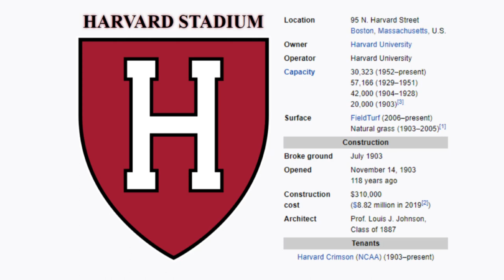Harvard Stadium - Microsoft Flight Simulator STADIUM LANDING!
Today we visit the campus of Harvard University and their amazing Harvard Stadium!

History:

Harvard Stadium is a U-shaped college football stadium in the northeast United States, located in the Allston neighborhood of Boston, Massachusetts. The stadium is owned and operated by Harvard University and is home to the Harvard Crimson football program. The stadium's seating capacity is 30,323. Built-in 1903, it was a pioneering execution of reinforced concrete in the construction of large structures. Because of its early importance in these areas, and its influence on the design of later stadiums, it was designated a National Historic Landmark in 1987. The stadium is the nation's oldest permanent concrete structure dedicated to intercollegiate athletics. It seated up to 57,166 in the past, as permanent steel stands (completing a straight-sided oval) were installed in the stadium's northeast end zone in 1929. They were torn down after the 1951 season, due to deterioration and reduced attendance. Afterward, there were smaller temporary steel bleachers across the stadium's open end until the building of the Murr Center (which is topped by the new scoreboard) in 1998.

Harvard Stadium was constructed on 31 acres (13 ha) of land known as Soldiers Field, donated to Harvard University by Henry Lee Higginson in 1890 as a memorial to Harvard men who had died in the Civil War (1861–1865). The structure, similar in shape to the Panathenaic Stadium, was completed in just 4½ months costing $310,000. Much of the funds raised came from a 25th reunion gift by Harvard's Class of 1879. Along with being home to Harvard's football team, the stadium also hosted the Crimson track and field teams until 1984 and was the home of the Boston Patriots during the 1970 season, until Schaefer Stadium opened the following year to fulfill post-AFL–NFL merger minimum seating requirements of a 50,000+ seat venue.

Lewis Jerome Johnson, professor of civil engineering at Harvard, was a consultant to the design team for the stadium. It is historically significant that this stadium represents the first vertical concrete structure to employ reinforced structural concrete. Prior to the erection of the stadium in 1902, reinforced structural concrete was used in horizontal, that is flooring, sidewalks, etc., design only. Prof. Johnson was the engineer of note responsible for incorporating the concept into the vertical structure of the stadium design. There is a plaque dedicating the stadium to his honor on the east end wall outside the stadium.

In the early 20th century, American football was an extremely violent sport. 18 players died and 159 were seriously injured in 1905 alone. There was a widespread movement to outlaw the game but U.S. President Theodore Roosevelt intervened and demanded the rules of the game be reformed. In 1906, Roosevelt met with representatives from 62 colleges and universities and formed the Intercollegiate Football Conference, the predecessor of the NCAA. The committee's purpose was to develop a uniform set of rules and regulations to make the game safer. A leading proposal, at the time, was widening the field to allow more running room and reduce serious collisions. While it was popular among committee members, Harvard objected. Their recently completed stadium could not accommodate a larger field. Because of the permanent nature of Harvard Stadium, the proposal was rejected and the forward pass was legalized in April 1906. Harvard Stadium led to the creation of two of the most fundamental aspects of modern American football: standard field dimensions and the legal forward pass.

Although most of Harvard's campus is in Cambridge, the stadium and most other intercollegiate athletic facilities, along with Harvard Business School, lie to the south, across the Charles River, in the nearby Allston neighborhood of Boston. The stadium is the most iconic piece of the Soldiers Field athletic complex, which also includes the baseball stadium, outdoor track, an artificial turf field hockey/lacrosse field, two soccer stadiums, pools, Beren Tennis Center (outdoor), the Gordon Indoor Track, Dillon Fieldhouse, Lavietes Pavilion, and Bright Hockey Center. Newell Boathouse, home of Harvard's men's crew, lies across Soldiers Field Road on the banks of the Charles. The stadium's horseshoe opens to the northeast, towards the river, and the press box is at the top of the northwest sideline's grandstand. The running track has been removed; it was non-standard, with long straights and tight turns, and the outside lanes were very near the stadium walls.